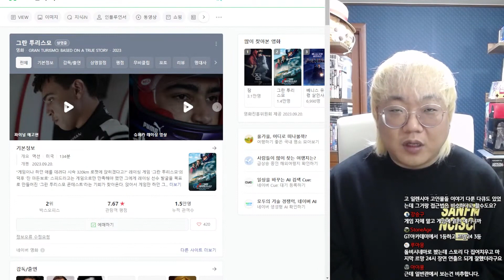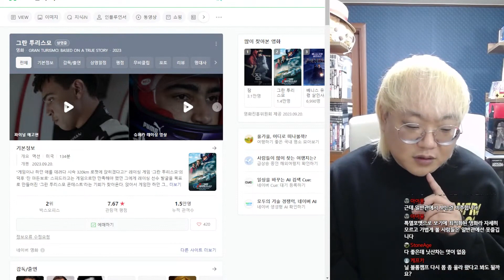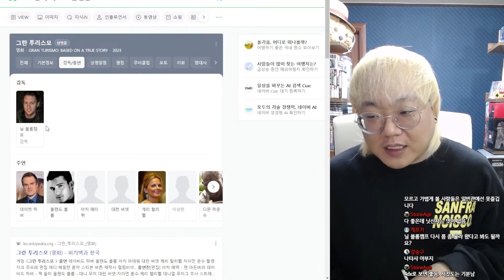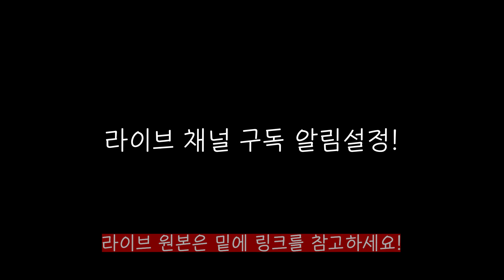말 그대로 현실판 사이버 포뮬러 ㅎㅎㅎ 리뷰 🤪그란 투리스모 (GRAN TURISMO: BASED ON A TRUE STORY)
이 영상은 라이브 편집본 입니다. 두번 세번 봐주세용~

🎥 방송정보
☞ 제목 : 230921 라이브